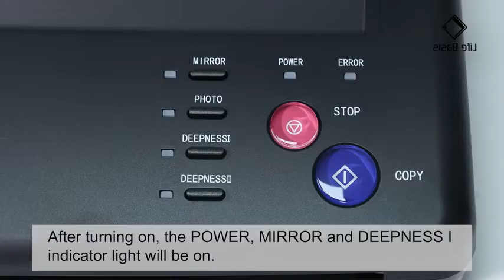tattoo stencil printer using guide